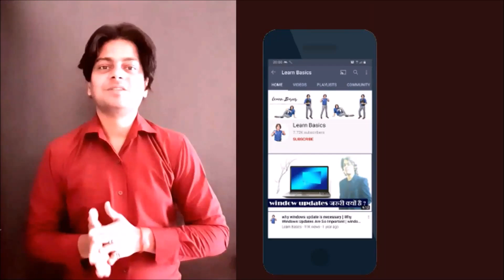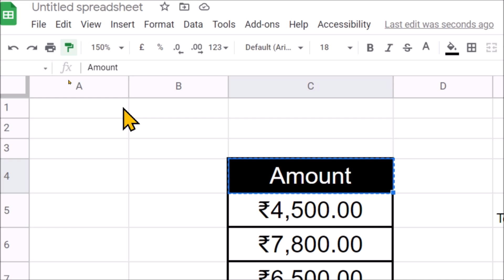How to use paint format in google sheets ?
In this video we will learn that how to use paint format in google sheets ?

I will upload some more basics of google spread sheet paint format, in my upcoming videos. If you need any help with the related topic so kindly write it on comment section.

Keep watching.
Keep learning.